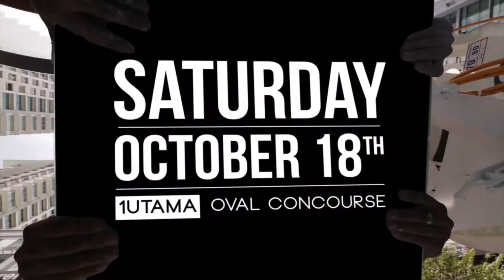Teleport Cafe Promo (Breakdown)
Project: Teleport Cafe Event Promo

VFX & Animation by BLACK WINGS EFFECTS

VFX Artist & Animator: Masoud Reza Azimi